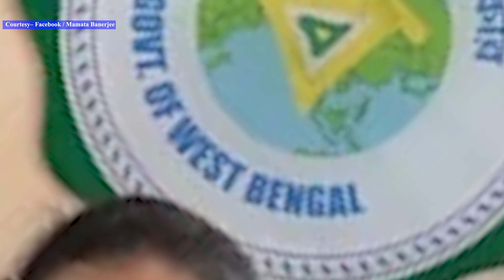Mamata Banerjee PC : আগামীকাল পুলিশ দিবস, পুলিশদের জন্য একগুচ্ছ ঘোষনা মমতার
আগামীকাল রাজ্য জুড়ে পালন হবে পুলিশ দিবস | আজ নবান্ন সাংবাদিক সম্মেলনে পুলিশদের জন্য একগুচ্ছ ঘোষনা মমতার | 'পুলিশ কনস্টেবল প্রবেশিকা পরীক্ষার বয়স সীমা ২৭ থেকে বাড়িয়ে ৩০ করা হল'- মমতা | 'সিভিক ভলান্টিয়ার ও অন্যান্য ভলান্টিয়ারদের প্রমোশনের ও বয়স বাড়িয়ে ২৭ থেকে ৩৫ করা হল '- মমতা | যারা পুলিশের গাড়ি চালায় তাদেরও মাইনে বাড়ানোর কথা ঘোষণা করেন মুখ্যমন্ত্রী এদিন | এছাড়াও পুলিশদের জন্য ইউনিফর্ম এলাউন্স ও চালুর কথা  ঘোষণা করেন মুখ্যমন্ত্রী |